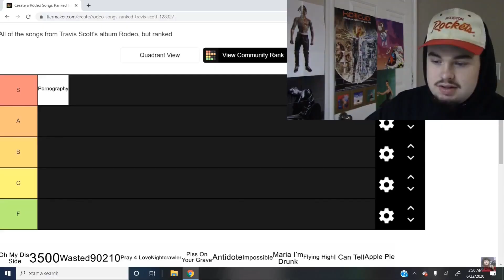Astroworld Festival 2021 Officially Announced